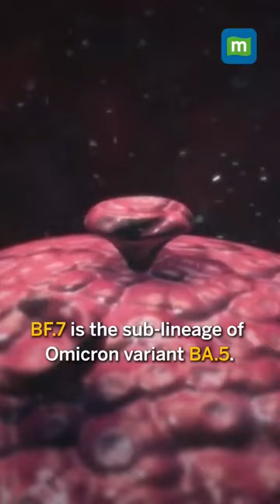5 Things To Know About New COVID Variant BF 7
Synopsis Follow these 5 guidelines for choosing the right mask to ensure the utmost protection against the Covid-10 BF.7 variant.
iStock
In the wake of rising cases of new Covid variant BF.7 in India, it’s important to follow the proper guidelines before selecting the right mask. This will help ensure maximum protection and safety from the virus at home and outdoors.

These are the most important things to remember while choosing the right mask:
Checking the filtration capacity of the mask: One should ensure that the filtration efficiency of the mask is up to the mark before buying any. The masks that are ISI-marked FFP2 are most effective against viruses, dust and pollution as these filter down particles of up to 0.1-micron with nearly 95 per cent efficacy.

Checking the cloth material of the masks: Among the various kinds of masks available in the market, FFP1, FFP2, and FFP3 disposable facemasks provide 90-97 per cent filtration and protection against pollution, dust, and pathogens and are ISI Certified. While cloth masks protect only from heavy dust and pollution.